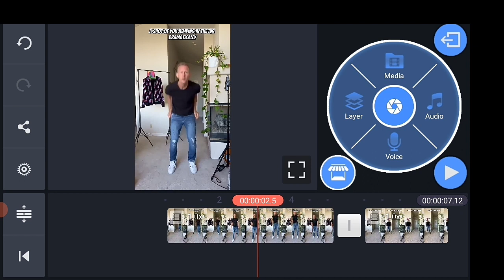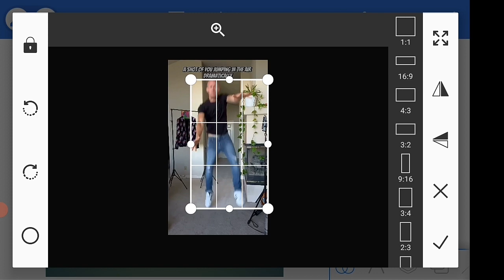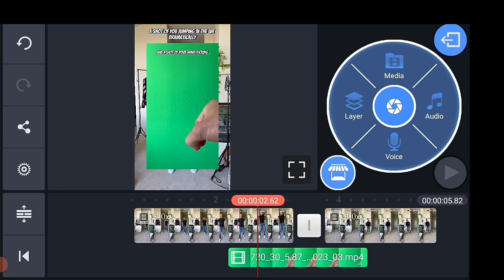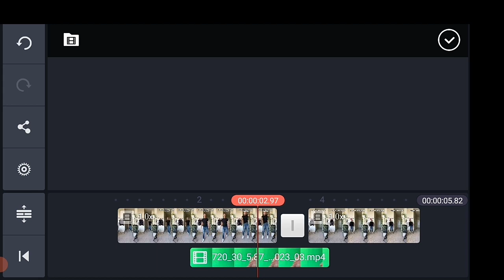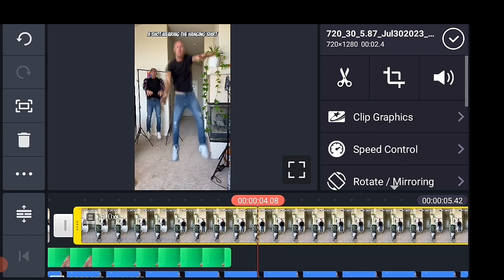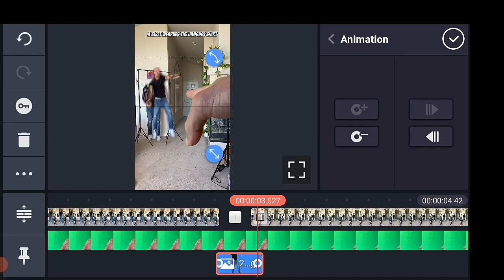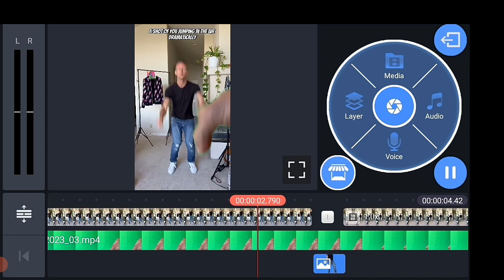How to make this Insane transition by KINEMASTER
KINEMASTER Tutorial || How to make this Insane transition by KINEMASTER

IT'S A TECHNICAL VIDEO
Music Background :
Visual footage Credit:-Instagram
Best VFX Effect from The Green_Screen